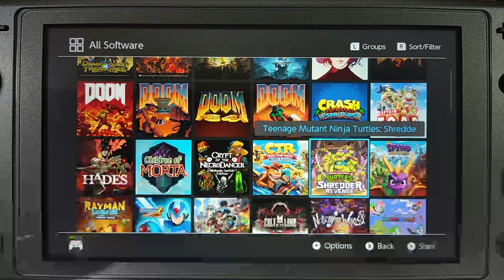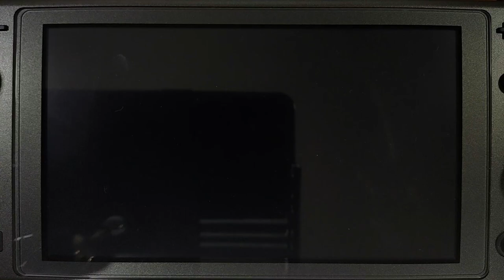Teenage Mutant Ninja Turtles Shredder's Revenge Switch Lite Gameplay